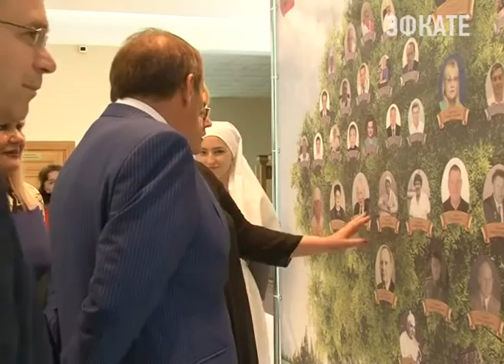Сочинских медиков с профессиональным праздником поздравил глава города Новости Эфкате Сочи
В преддверии Дня медицинского работника глава города Анатолий Пахомов поздравил медперсонал Сочи с профессиональным праздником.

В Зале Органной и камерной музыки состоялся торжественный приём главы города.

Сочи. Новости.
Телеканал Эфкате.